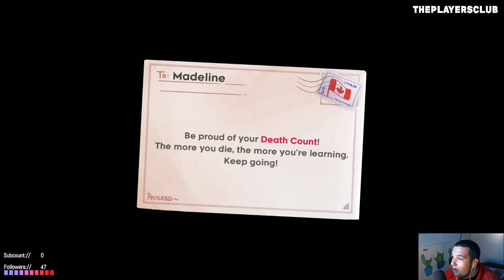Hotel RAAAGGGGEEEE | Celeste [#3]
YOU CAN CATCH ME ON TWITCH DAILY

Socials:
TWITTER🐣: @mjgfxs
INSTAGRAM📸: @comedianmateoj